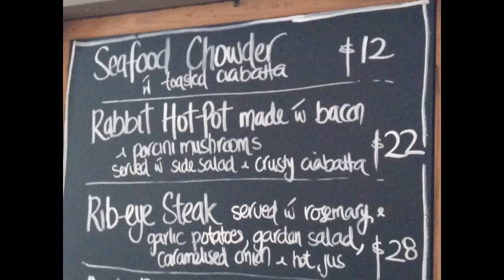queenstown heli mtbing